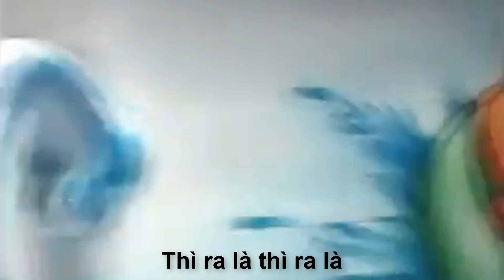GÀ TRỐNG THỔI KÈN – Thơ TRẦN HỒNG THẮNG – Nhạc LƯƠNG BẰNG VINH – Gia Luật – Karaoke – 02 – 10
TAY CẦM TAY – Thơ TRẦN HỒNG THẮNG – Nhạc LƯƠNG BẰNG VINH – Tốp ca – Karaoke – 01 – 10

TAY CẦM TAY – Thơ TRẦN HỒNG THẮNG – Nhạc LƯƠNG BẰNG VINH – Tốp ca – Karaoke – 02 – 10

TAY CẦM TAY – Thơ TRẦN HỒNG THẮNG – Nhạc LƯƠNG BẰNG VINH – Tốp ca – Karaoke – 03 – 10

TAY CẦM TAY – Thơ TRẦN HỒNG THẮNG – Nhạc LƯƠNG BẰNG VINH – Tốp ca – Karaoke – 04 – 10

TAY CẦM TAY – Thơ TRẦN HỒNG THẮNG – Nhạc LƯƠNG BẰNG VINH – Tốp ca – Karaoke – 05 – 10

TAY CẦM TAY – Thơ TRẦN HỒNG THẮNG – Nhạc LƯƠNG BẰNG VINH – Tốp ca – Karaoke – 06 – 10

TAY CẦM TAY – Thơ TRẦN HỒNG THẮNG – Nhạc LƯƠNG BẰNG VINH – Tốp ca – Karaoke – 07 – 10

TAY CẦM TAY – Thơ TRẦN HỒNG THẮNG – Nhạc LƯƠNG BẰNG VINH – Tốp ca – Karaoke – 08 – 10

TAY CẦM TAY – Thơ TRẦN HỒNG THẮNG – Nhạc LƯƠNG BẰNG VINH – Tốp ca – Karaoke – 09 – 10

TAY CẦM TAY – Thơ TRẦN HỒNG THẮNG – Nhạc LƯƠNG BẰNG VINH – Tốp ca – Karaoke – 10 – 10

GÁNH GÁNH GỒNG GỒNG – Lời ĐỒNG DAO – Nhạc LƯƠNG BẰNG VINH – Thùy Trang – Karaoke – 01 – 10

GÁNH GÁNH GỒNG GỒNG – Lời ĐỒNG DAO – Nhạc LƯƠNG BẰNG VINH – Thùy Trang – Karaoke – 02 – 10

GÁNH GÁNH GỒNG GỒNG – Lời ĐỒNG DAO – Nhạc LƯƠNG BẰNG VINH – Thùy Trang – Karaoke – 03 – 10

GÁNH GÁNH GỒNG GỒNG – Lời ĐỒNG DAO – Nhạc LƯƠNG BẰNG VINH – Thùy Trang – Karaoke – 04 – 10

GÁNH GÁNH GỒNG GỒNG – Lời ĐỒNG DAO – Nhạc LƯƠNG BẰNG VINH – Thùy Trang – Karaoke – 05 – 10

GÁNH GÁNH GỒNG GỒNG – Lời ĐỒNG DAO – Nhạc LƯƠNG BẰNG VINH – Thùy Trang – Karaoke – 06 – 10

GÁNH GÁNH GỒNG GỒNG – Lời ĐỒNG DAO – Nhạc LƯƠNG BẰNG VINH – Thùy Trang – Karaoke – 07 – 10

GÁNH GÁNH GỒNG GỒNG – Lời ĐỒNG DAO – Nhạc LƯƠNG BẰNG VINH – Thùy Trang – Karaoke – 08 – 10

GÁNH GÁNH GỒNG GỒNG – Lời ĐỒNG DAO – Nhạc LƯƠNG BẰNG VINH – Thùy Trang – Karaoke – 09 – 10

GÁNH GÁNH GỒNG GỒNG – Lời ĐỒNG DAO – Nhạc LƯƠNG BẰNG VINH – Thùy Trang – Karaoke – 10 – 10

GÀ TRỐNG HỌC BÀI – Thơ TRẦN HỒNG THẮNG – Nhạc LƯƠNG BẰNG VINH – Vũ Thạch – Karaoke – 01 – 10

GÀ TRỐNG HỌC BÀI – Thơ TRẦN HỒNG THẮNG – Nhạc LƯƠNG BẰNG VINH – Vũ Thạch – Karaoke – 02 – 10

GÀ TRỐNG HỌC BÀI – Thơ TRẦN HỒNG THẮNG – Nhạc LƯƠNG BẰNG VINH – Vũ Thạch – Karaoke – 03 – 10

GÀ TRỐNG HỌC BÀI – Thơ TRẦN HỒNG THẮNG – Nhạc LƯƠNG BẰNG VINH – Vũ Thạch – Karaoke – 04 – 10

GÀ TRỐNG HỌC BÀI – Thơ TRẦN HỒNG THẮNG – Nhạc LƯƠNG BẰNG VINH – Vũ Thạch – Karaoke – 05 – 10

GÀ TRỐNG HỌC BÀI – Thơ TRẦN HỒNG THẮNG – Nhạc LƯƠNG BẰNG VINH – Vũ Thạch – Karaoke – 06 – 10

GÀ TRỐNG HỌC BÀI – Thơ TRẦN HỒNG THẮNG – Nhạc LƯƠNG BẰNG VINH – Vũ Thạch – Karaoke – 07 – 10

GÀ TRỐNG HỌC BÀI – Thơ TRẦN HỒNG THẮNG – Nhạc LƯƠNG BẰNG VINH – Vũ Thạch – Karaoke – 08 – 10

GÀ TRỐNG HỌC BÀI – Thơ TRẦN HỒNG THẮNG – Nhạc LƯƠNG BẰNG VINH – Vũ Thạch – Karaoke – 09 – 10

GÀ TRỐNG HỌC BÀI – Thơ TRẦN HỒNG THẮNG – Nhạc LƯƠNG BẰNG VINH – Vũ Thạch – Karaoke – 10 – 10